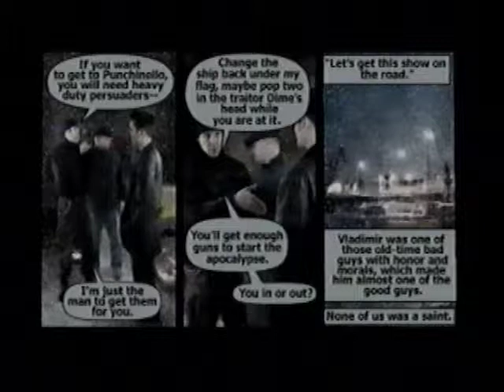Max Payne - PS2 - Part 2: A Cold Day in Hell - Chapter 2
Max's next port of call is the port itself as he fights through the shipping yard in this chapter.

00:00 - An Offer You Can't Refuse
05:30 - Cold and to the Point
08:45 - Family Troubles